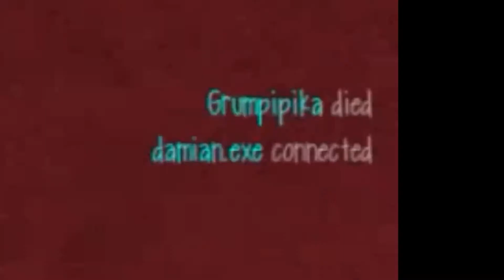Gameplay de slendytubbies 3 con mi voz *después de 2 meses XD*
Hola wenas